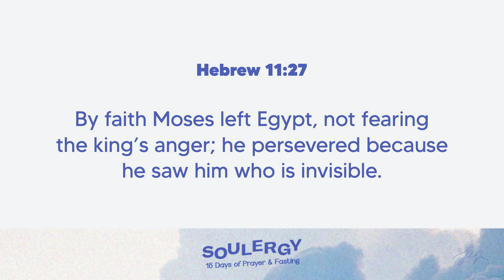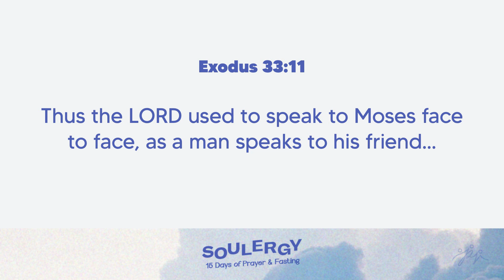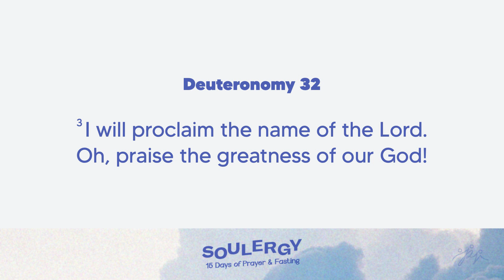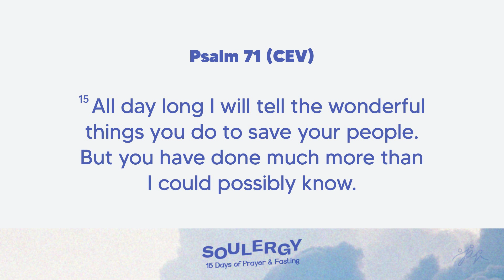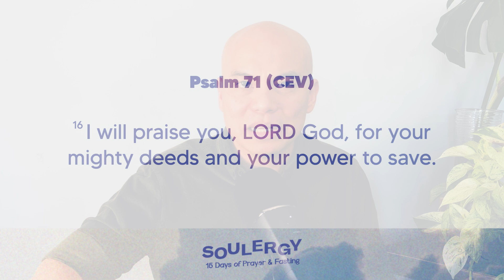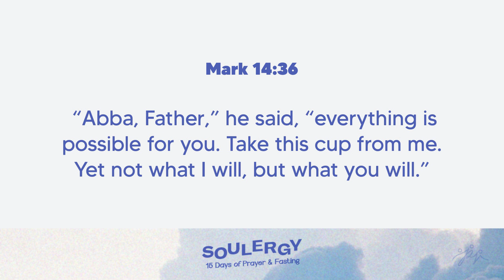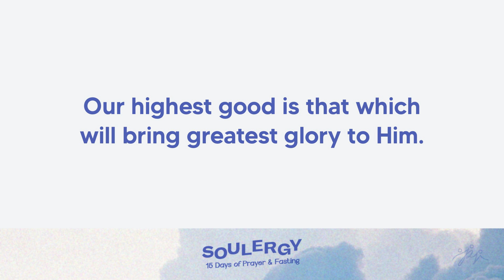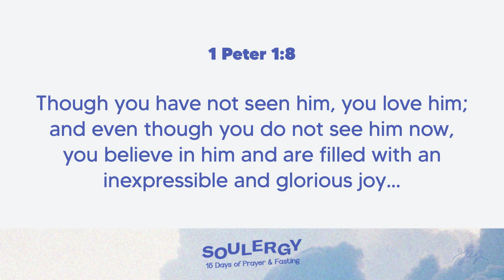Day 14 - Faith That Perseveres | Soulergy: 15 Days of Prayer & Fasting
Scriptures to meditate on:
Psalm 31
Hebrews 11